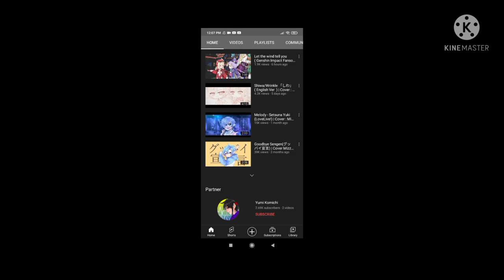how to find mizzo ipang channel (read desc before commenting)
idk what gender is mizzo ipang but I just choose random gender lol
cringe